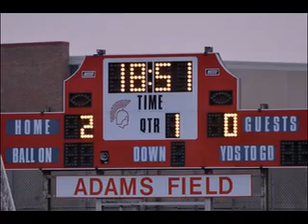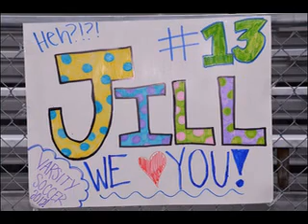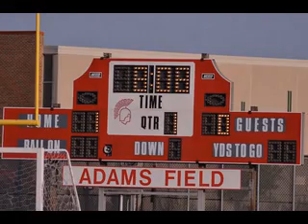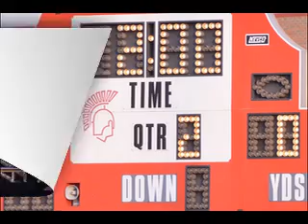Deerfield High School 2012 Girls Soccer Year End VIdeo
Deerfield High School, Spring 2012 Soccer